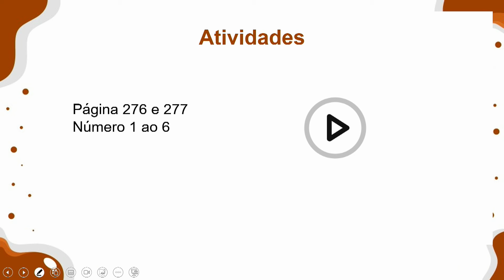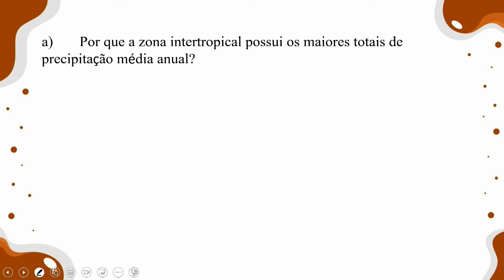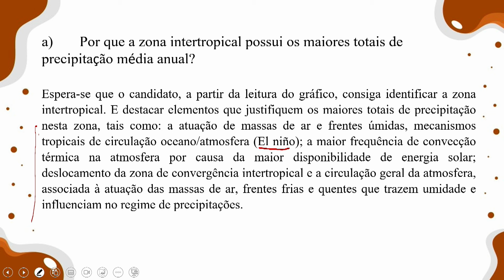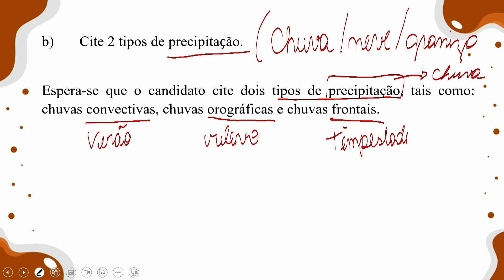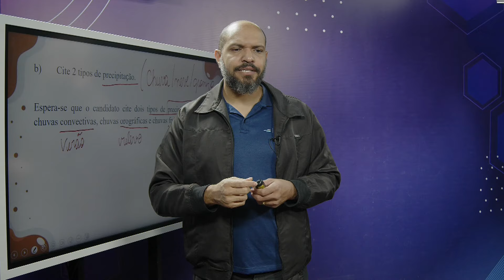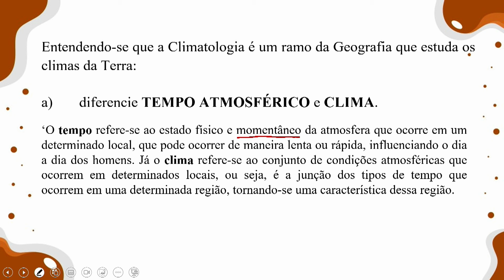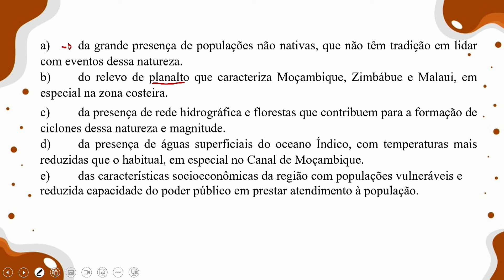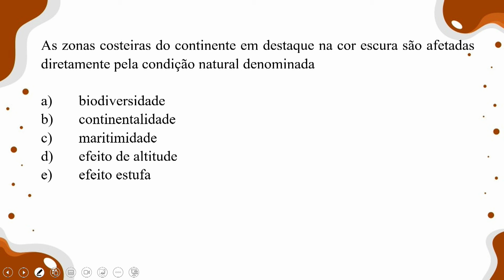Geografia 16 10 2024 2ª Série